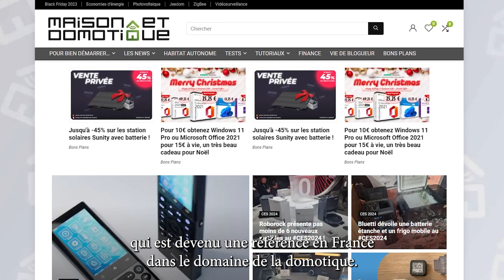Cédric Locqueneux, rédacteur en chef de Maison et Domotique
Cédric Locqueneux, rédacteur en chef de Maison et Domotique, blog historique et incontournable, véritable référence en France dans tout ce qui a trait à la domotique.

Cédric nous avait fait l'honneur et le plaisir d'assister à notre journée "10 ans NodOn" en septembre dernier, et nous avions profité de cette occasion pour l'interviewer brièvement 👇

Merci Cédric pour ta présence parmi nous au cours de cette journée si importante pour nous, et désolé pour la qualité des images, qui n'est pas à la hauteur de ton témoignage. La prochaine fois on fera l'interview avant le cocktail 🤣 🍾